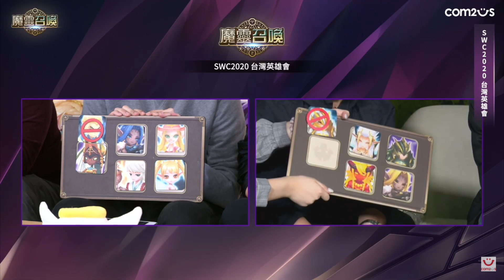SWC 2020 Taiwan VS Hong Kong Final Match - Summoners War